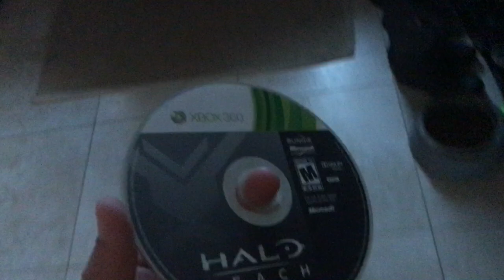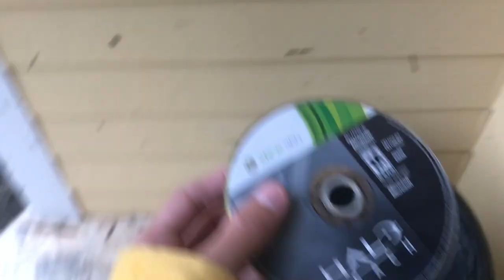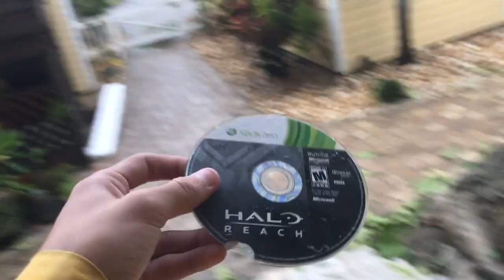halo reach vs hurricane irma 2017 Florida